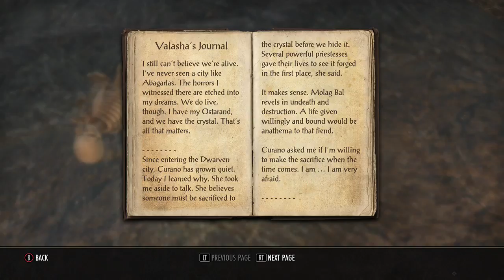Tamriel hours (Part 11)